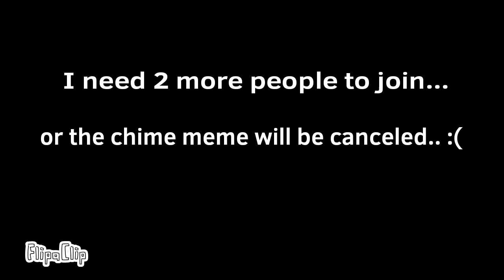Chime meme *almost finish might be canceled...*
It might be canceled cuz we need 2 more people to join :/